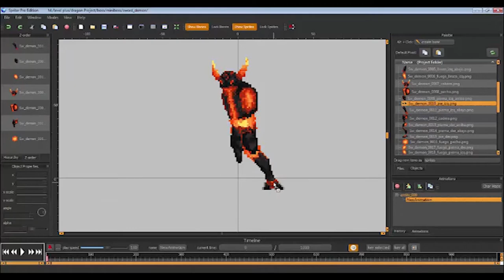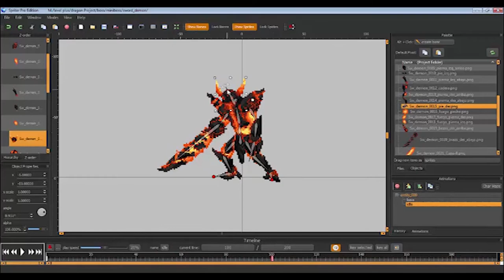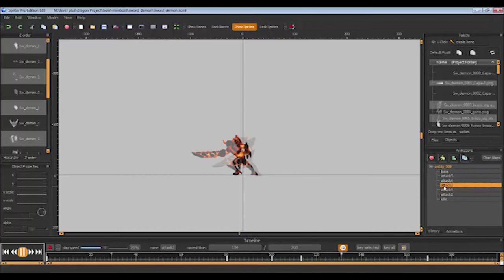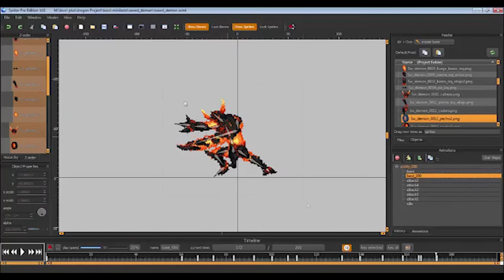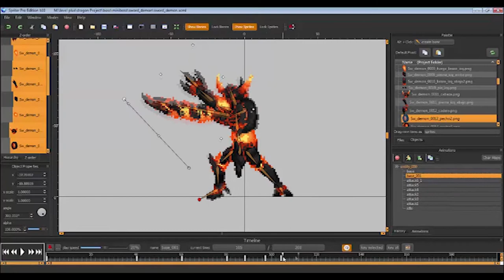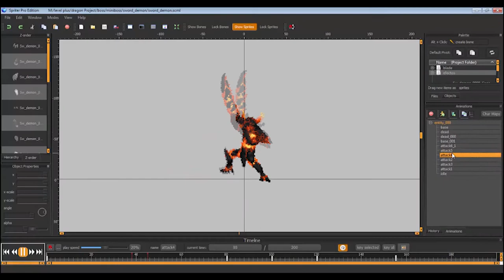MiniBoss Sword demon animation time lapse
first mini boss sword demon, animation progress time lapse  in spriter for the game judgement project before called dragon curse project:

check it our new page of judgement project.

now you can play the demo 0.0.0.2 and future demos in itch.io too, and donate to help the project.

Mikomusic
song:
Hell in heavens